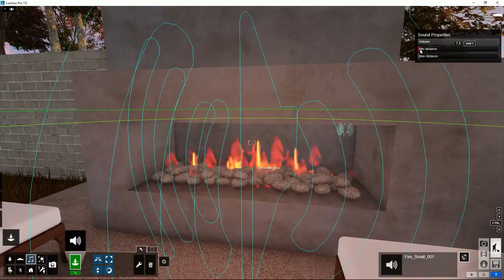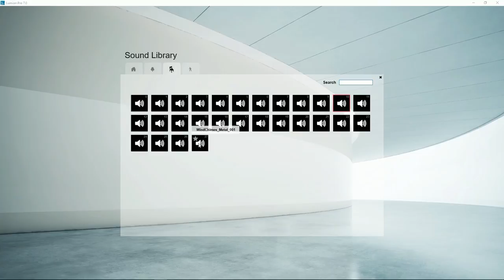Lumion Modo Construcción - 12 Objetos. Añadir objetos para sonido ambiente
Tutorial Lumion. Modo Construcción, 12. Objetos. Añadir objetos para sonido ambiente. Aprende todo sobre Lumion, crea tus proyectos paso a paso en pocos minutos.